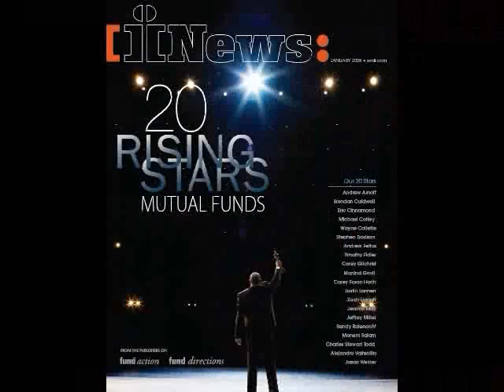Keith Hartstein Interview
Keith Hartstein, CEO & President, John Hancock. Recorded at the II Mutual Fund Industry Awards. For more information please visit iievents.com